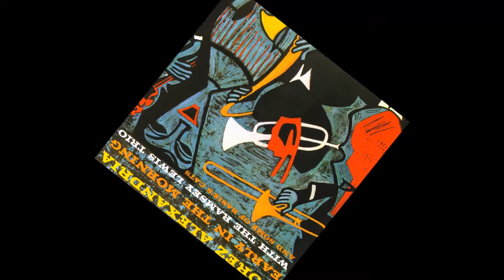Lorez Alexandria w/The Ramsey Lewis Trio -- I'm Just A Lucky So And So (Monophonic Version) [1960]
Continuing with saga of America's most gifted, and underrated jazz vocalists—this particular artist takes the cake—not meaning the particular term in a negative connotation, but it's such a pity that a remarkable songstress—the incomparable, Lorez Alexandria is not afforded the recognition that she so deserves. This is proven true, given the fact that I recently discovered her albums—and I just haven't had my fill. I've searched and purchased everything I could find from such a gifted songstress. Lorez crafts each lyric with such grace and tonality that could easily match (if not surpass) the reigning jazz stylists of the bop/jazz/pop age. She gives each standard a new sense of evocative meaning as far as lyrics are concerned, and reinvents the wheel each time she unleashes her enthralling voice. As she once said "A lyric is dead, until you breathe life into it." This is exactly what she does. Enjoy and listen in HD, to the lovely—Lorez Alexandria. All right(s) to 1960 Argo Records, LLC, 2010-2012 Phoenix Records, Inc.